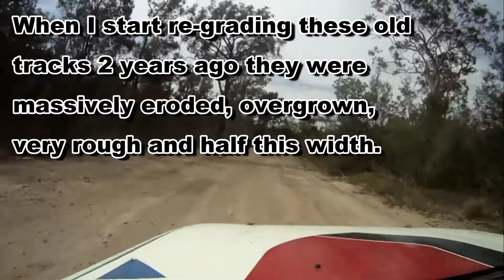Big Rally Car Crashes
A fun day out for the Redliners does not end as planned